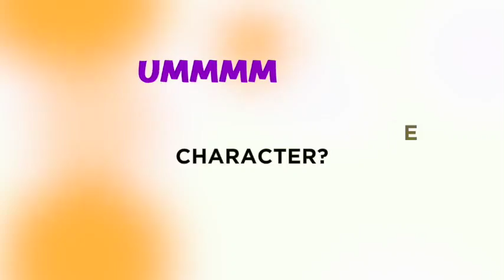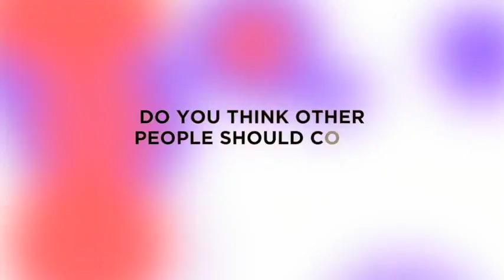We're Going on a Bear Hunt - Live on Stage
From the page, live on stage!

'We're going on a bear hunt. We're going to catch a big one.'

Rosen's classic, award-winning book comes to life vividly and noisily in a hugely innovative, fun-filled stage adaptation direct from London's West End and sell-out seasons in Melbourne and at the Sydney Opera House.

Expect a quirky musical score with ridiculously catchy songs, laughter, rhythms, rhymes and repetitions. Participatory scenes and plenty of hands-on mischievous adventure will capture the imagination and catapult young audiences into the world of Michael Rosen and illustrator Helen Oxenbury's much loved picture book.

Join our intrepid family of adventurers and their musical dog as they wade through swishy swashy grass, the splishy splashy river and thick oozy, squelchy mud, on their quest to find a bear. With lots of surprises along the way, it's gonna be a big one … but we're not scared!

'This production of We're Going on a Bear Hunt takes everyone on the journey - not under, not over, oh no - through it! - in a funny, exuberant and loving way. This is a must-go show.' Michael Rosen, Author, We're Going on a Bear Hunt

Suitable for children 3 years and up.